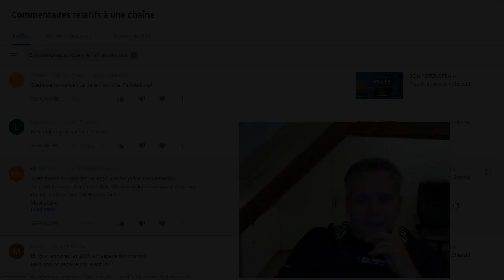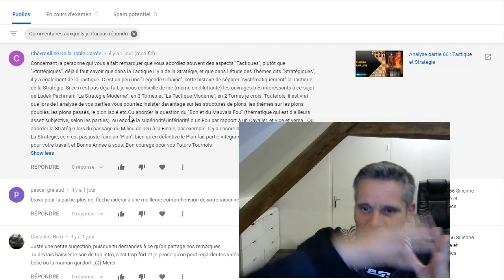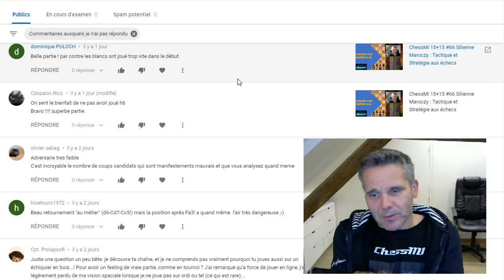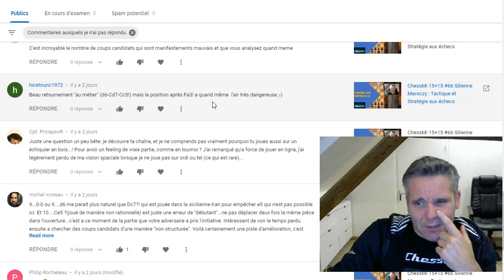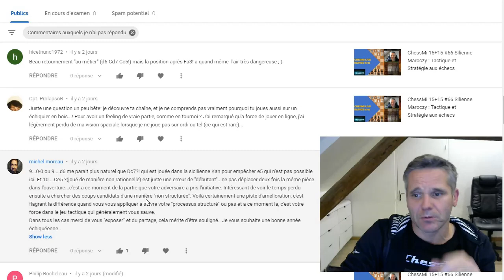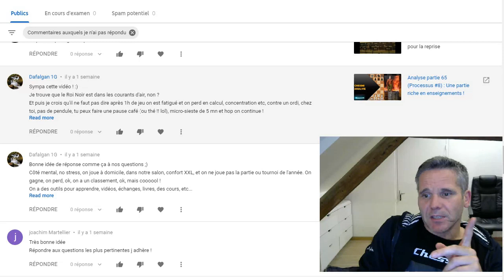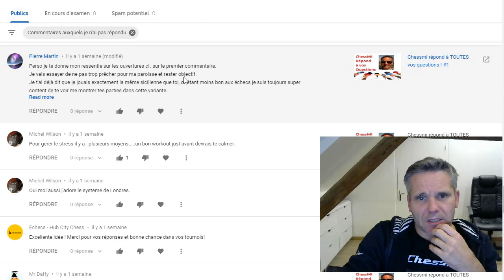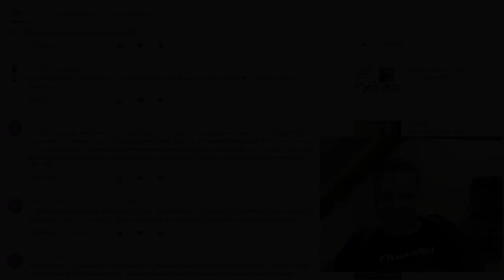ChessMi répond à vos questions #2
Rendez-vous déjà incontournable, chessmi répond aux questions que vous postez sur la chaîne, un fois par semaine.